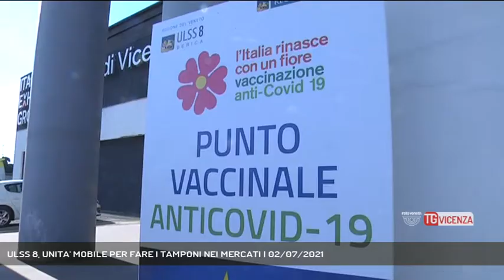ULSS 8, UNITA' MOBILE PER FARE I TAMPONI NEI MERCATI | 02/07/2021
TG Vicenza 02/07/2021 - VICENZA - Ulss 8, partite le prime lettere di diffida ai sanitari non ancora vaccinati e sui tamponi, una unità mobile girerà i mercati. Obbiettivo raggiungere più persone possibili || Vaccinazione anti-Covid l'Ulss 8 ha fatto partire 200 lettere di diffida per quei dipendenti dell'azienda sanitaria, 400 ai primi di giugno, che ancora non si sono vaccinati. Dopo l'avviso bonario l'Ulss 8 passa alla fase successiva il prossimo step, sarà la segnalazione all'ordine ed eventuale sospensione dopo un passaggio in commissione. Resta ancora il tempo per presentare eventuale documentazione a giustificazione della mancata vaccinazione o del certificato di vaccinazione se non allegato. Ai medici di medicina privata 1.200 invece è stato inviato l'ennesimo sollecito. Intanto, se a fine luglio il centro di vaccinazione popolare della Fiera si sposta a Torri di Quartesolo, il centro tamponi sempre della fiera già da lunedì trova nuova collocazione all'interno dell'ospedale San Bortolo al centro malattie infettive dove già nei mesi in cui imperversava la pandemia era stato creato un centro tamponi per il personale. Le modalità per accedervi rimangono le stesse e quindi attraverso prenotazione. Allo stesso tempo visto il progredire della variante Delta e di altre variante e la conseguente necessità di mantenere alta l'attività di controllo della popolazione l'Ulss 8 ha previsto la possibilità di effettuare il tampone anche nei centri vaccinali per chi va a fare la prima o anche seconda dose. L'obiettivo però rimane raggiungere il maggior numero di cittadini e così ci si organizza creando delle unità mobili che gireranno per i mercati cittadini. - Intervistati SALVATORE BARRA (Direttore sanitario Ulss 8 Berica) (Servizio di Gabriella Basso) - Segui Rete Veneta anche sul digitale terrestre! Visita il sito